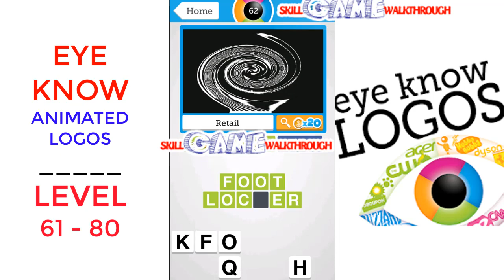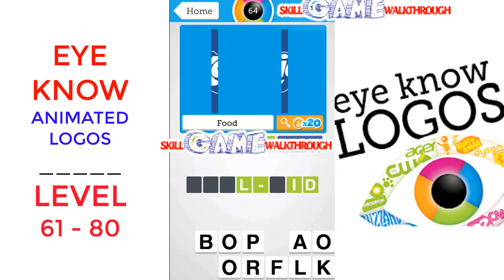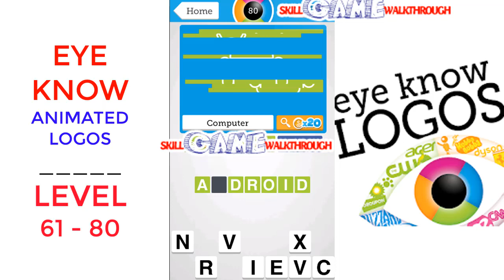Eye Know: Animated Logos Level 61 - 80 Walkthrough | SkillGameWalkthrough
Eye Know: Animated Logos Level 61 - 80 played by Skill Game Walkthrough